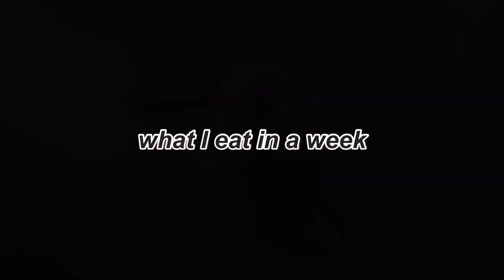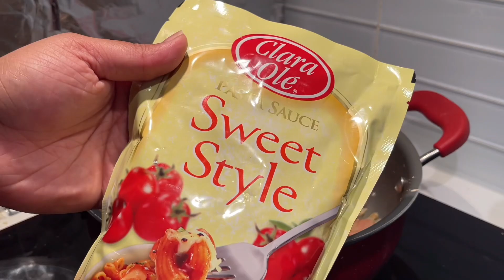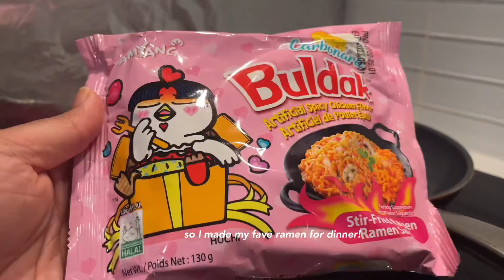what I eat in a week | student-friendly recipes | easy and comforting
hey everyone! I hope y'all enjoy this video filled with comforting and delicious food! I know it can get hectic during school, and sometimes there's not enough time to make food. so I hope this video will give you lots of meal and recipe inspiration!! btw, I didn't film the full week because I went to the BLACKPINK concert on sunday!

socials:
food ig: @rachels.eats_
vsco: @rachhope7

food details below!!

m o n d a y
green smoothie:
- frozen mango, banana, golden kiwi, spinach, soy milk

breakfast sandwich:
- ciabatta bread, cream cheese, egg, hash brown, hot sauce, spinach

matcha latte
- soy milk, matcha powder (mix with hot water and honey)

filipino spaghetti:
- lots of sautéed onion and garlic, sausage (or hotdog), sweet filipino sauce

w e d n e s d a y
blueberry muffin smoothie:
- frozen blueberries, frozen banana, oats, almond butter, coconut milk

butter chicken wrap:
- lebanese wheat pita, butter chicken, spinach, cucumber

samyang carbonara noodles

pumpkin chocolate chip muffins (I randomly made up this recipe, but you can find any pumpkin muffin recipe online!)

pumpkin pie smoothie:
- frozen banana, oats, hemp seeds, pumpkin puree, pumpkin pie spice, coconut milk

random dinner bowl:
- air-fried potatoes, caesar salad, leftover orzo salad and butter chicken, pita chips

f r i d a y
mostly pizza LOL

s a t u r d a y
acorn squash nourish bowl:
- lettuce, white rice, lentil and cucumber salad, feta cheese, hummus dressing, air-fried squash

spinach and feta scones (still recipe testing -- but here are the estimated measurements:
- 1 1/2 cups all-purpose flour
- 1 tbsp white sugar
- 1 1/2 tbsp baking powder
- 1/2 tsp garlic powder
- 1/2 tsp salt
- 1/3-1/2 cup cold, unsalted butter
- chopped spinach
- crumbled feta
- cold water
(Bake at 375 F for 22 minutes or until tops are golden brown).

triple chocolate chunk cookies (still recipe testing -- will provide recipe soon!)